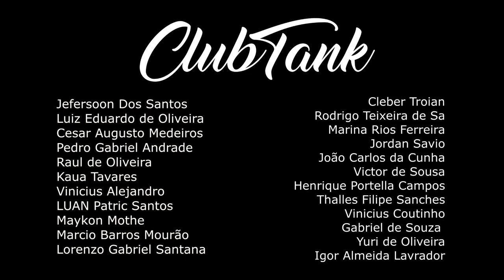TKO VS PH | 1 FASE | 481º Batalha do Tanque @DJ Dieke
CLUBTANK
Nu Pagamento SA / Felipe Gaspary

VENCEDOR: PH